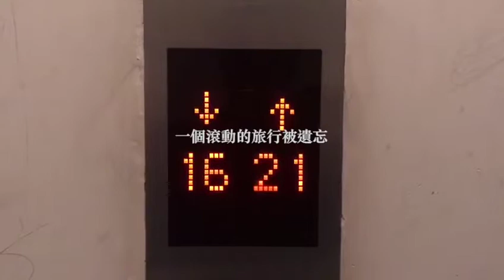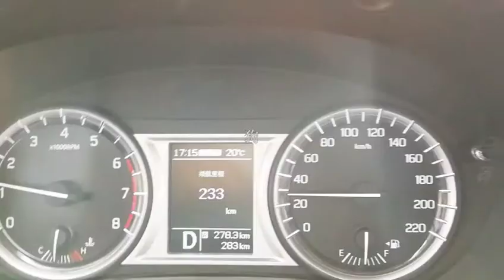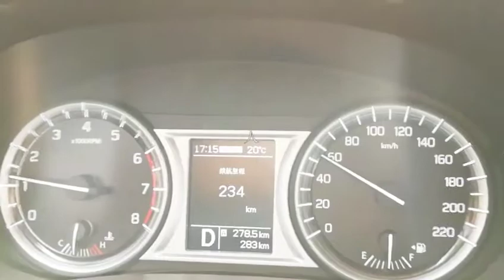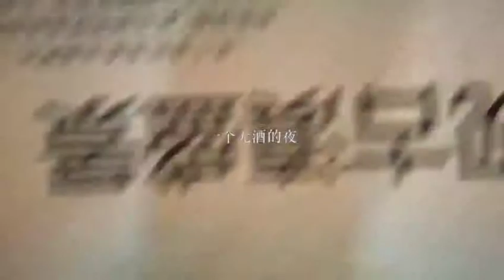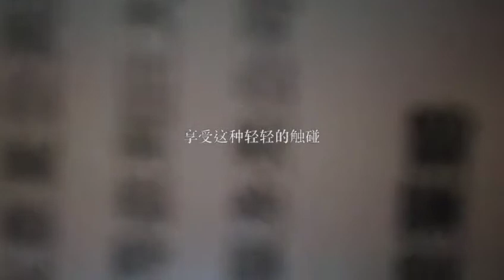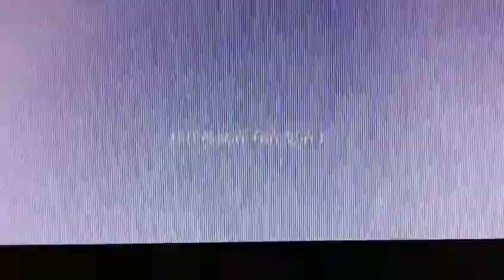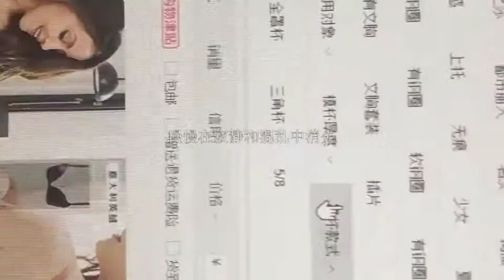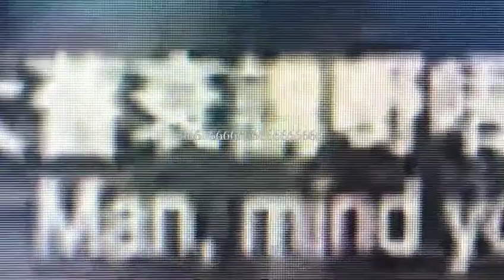刺果松 Pinus longaeva 2018 6 16